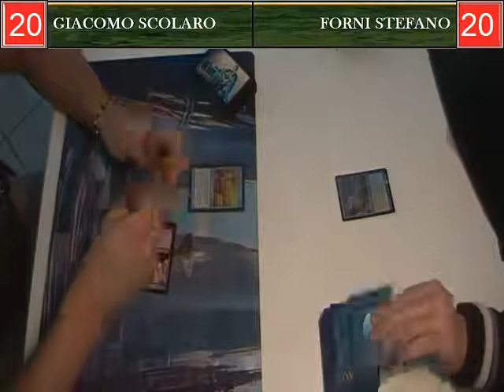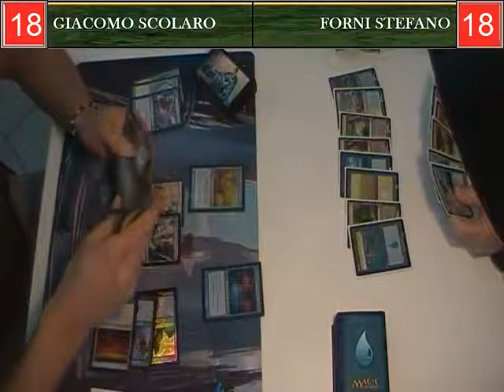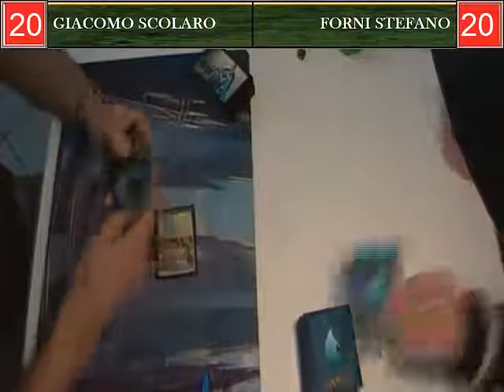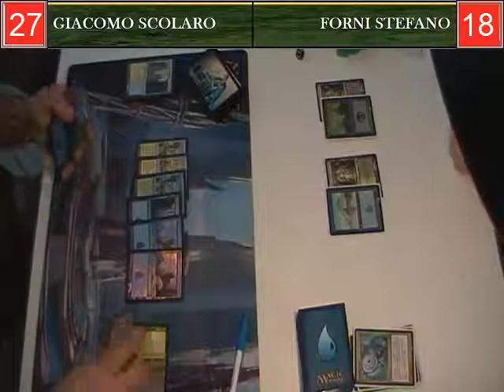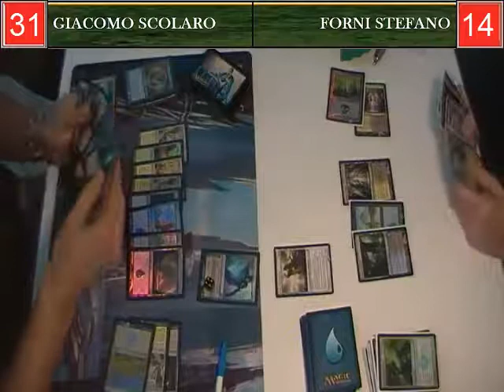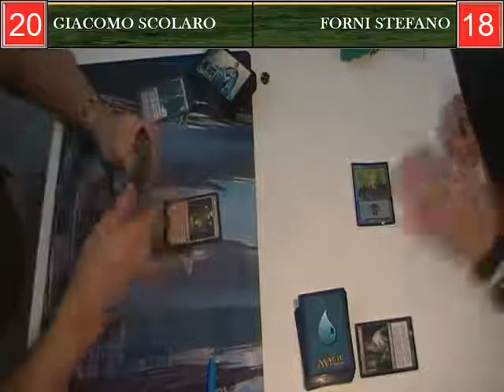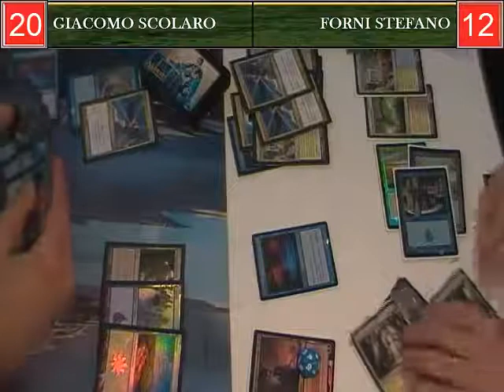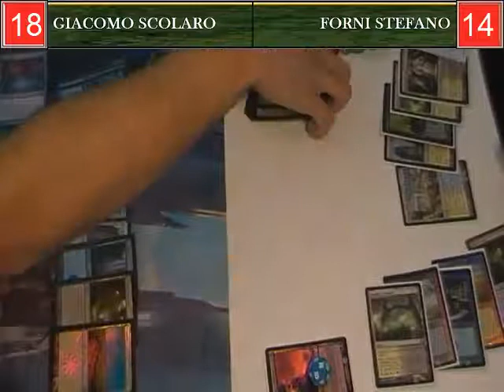[MAGIC THE GATHERING] Coverage 7° Tappa S.M.C. UW Control vs Esper-Mill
Riprese effettuate presso Magic Warrior - Silea (TV)